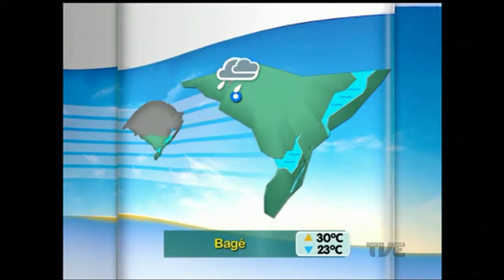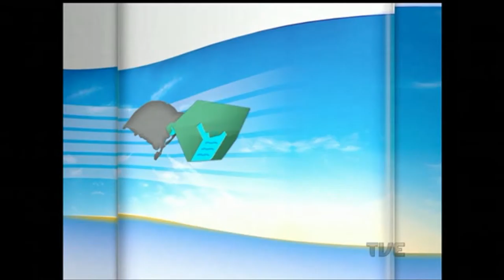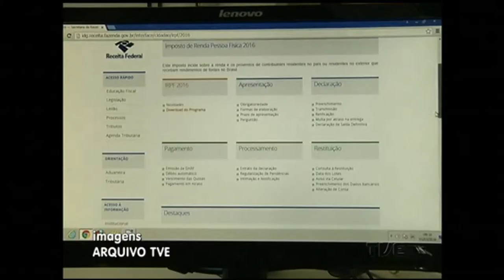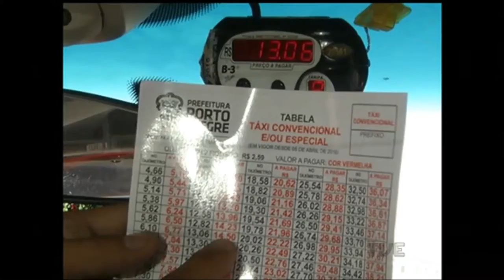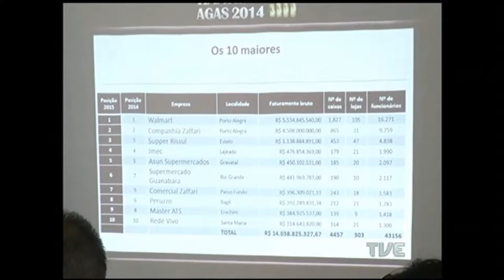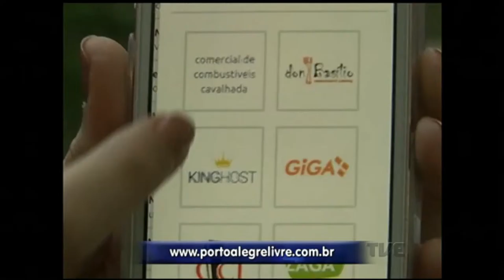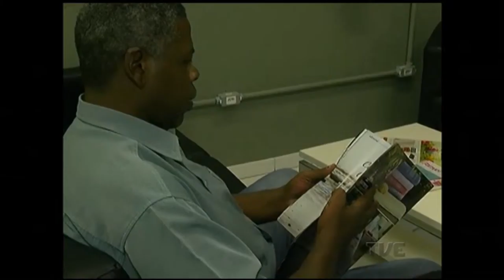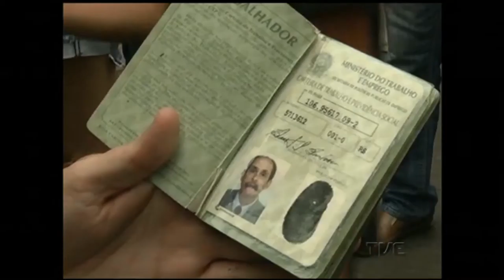Segunda Edição TVE | 5/4/2016